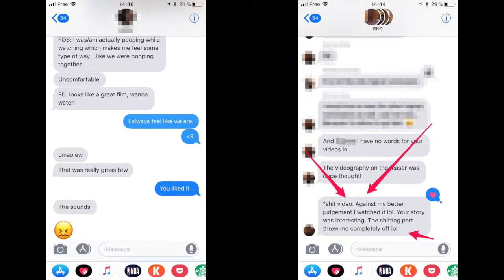Full of Shit 2 - Sexistly Empowered - 2017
Re-upload from 28 October 2017